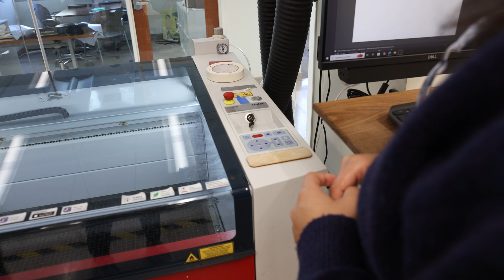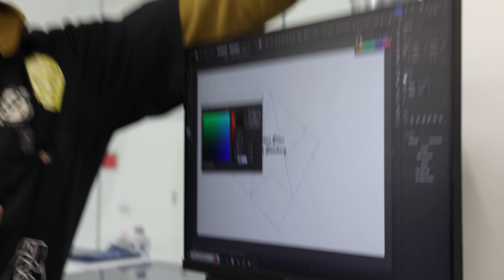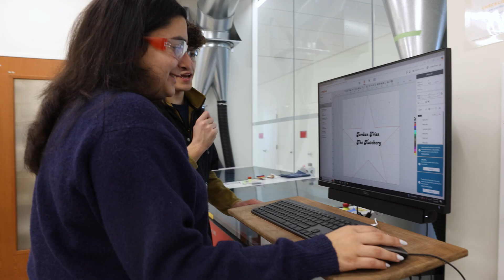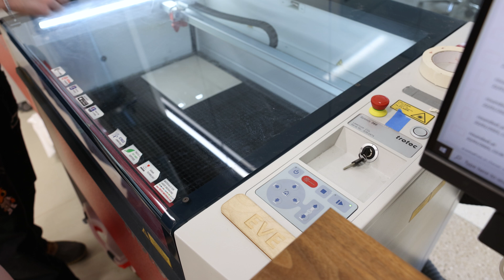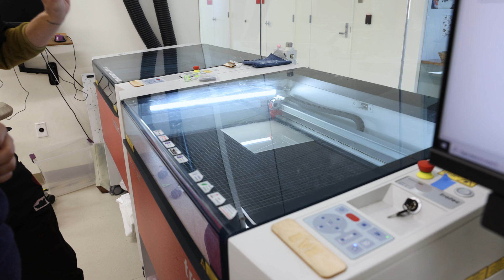Jordan Tries The Hatchery | Boston College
Jordan Nakash '24, M.Ed '25 visits The Hatchery Makerspace, located on the second floor of 245 Beacon Street, to learn how to laser cut. The Hatchery offers trainings and workshops to the Boston College community on a variety of tools, such as laser cutters, sewing machines, 3D printers, a state-of-the-art woodshop, and more.

Hosted by Jordan Nakash '24, M.Ed '25 and Erik Winkler '25

Video by Ariana Cho '18, '21
Office of University Communications